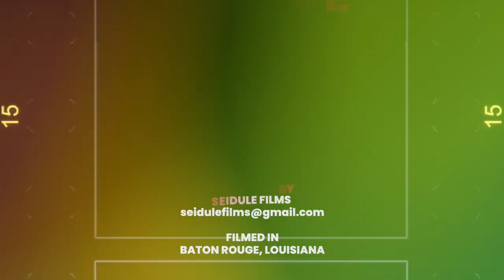Randolph Thomas: Fireside At The Jam (II)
Fireside at the Jam began as a series featuring artists local to Baton Rouge, Louisiana, but has spread since. This was started as a way for artists to have an outlet for their music to be heard. "The Jam" is (J)esse (a)nd (M)elissa's. Single Spark features a single song performance by an artist.

Randolph Thomas | Recorded February 23, 2022

0:00 "The Radio"
6:42 "Swept Away (To The Gulf Of Mexico)"
10:55 "Slow Motion"

CREDITS
Performer: Randolph Thomas
Original songs by Randolph Thomas

Filmed by Jesse Seidule. Produced by Seidule Films.

Filmed in Baton Rouge, Louisiana.